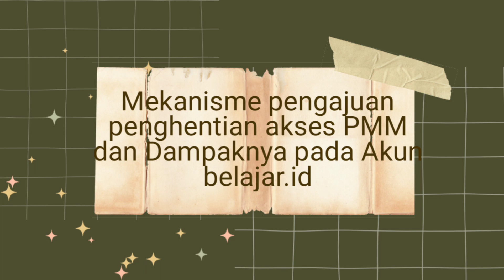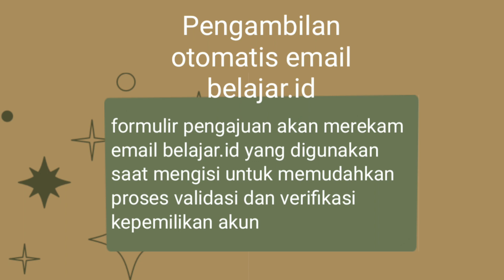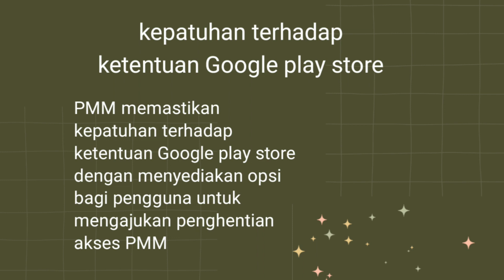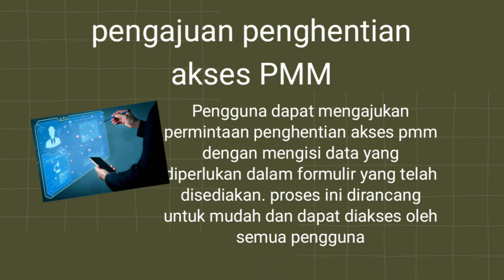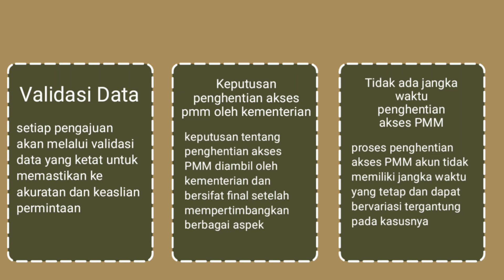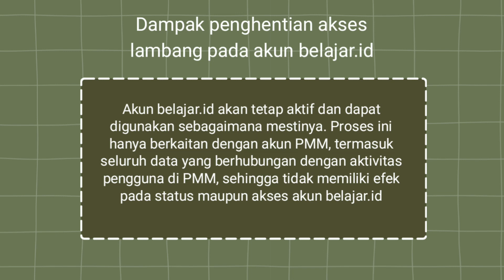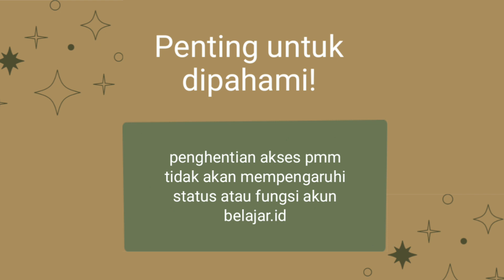Semua yang Perlu Anda Ketahui tentang Pengajuan & Penghentian Akses PMM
Dalam video ini, kami akan membahas secara rinci mekanisme pengajuan dan penghentian akses PMM (Pusat Media Pembelajaran) serta dampaknya pada akun belajar. Pelajari langkah-langkahnya dengan seksama untuk memahami prosesnya dengan baik. Jangan lewatkan informasi berguna ini!
jangan Lupa Mampir juga di sini